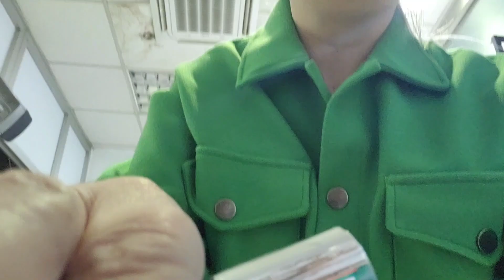KARA KARA DÜŞÜNÜYOR❌️📍 | MAKYAJ ALTI KREMLERİM | HASTA OLDUM